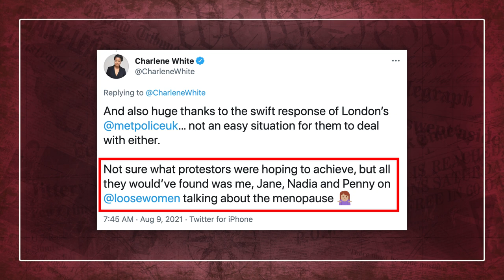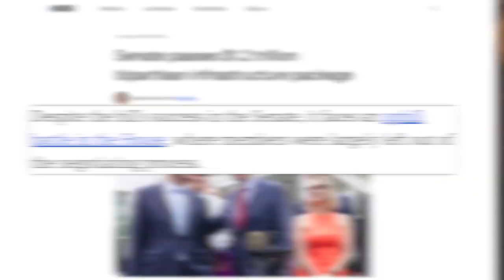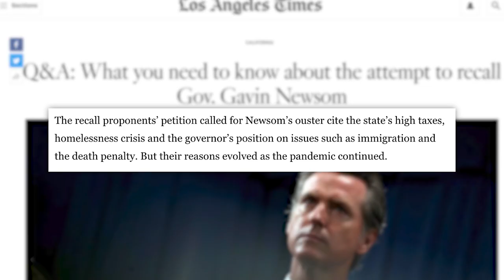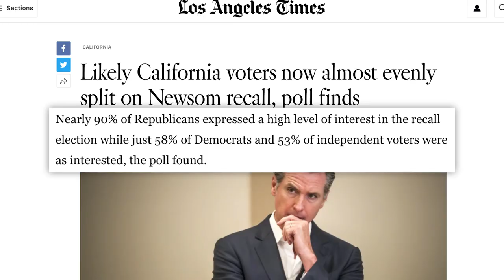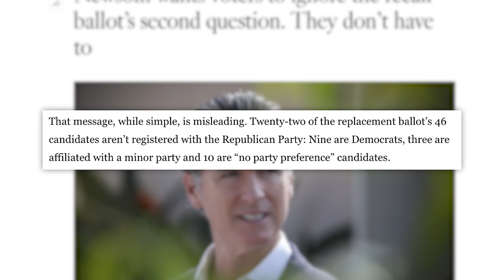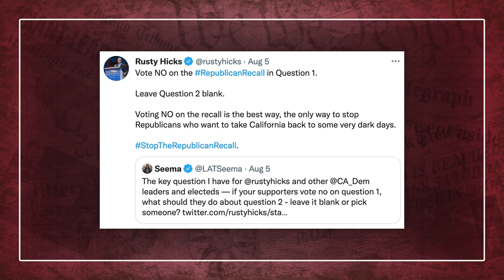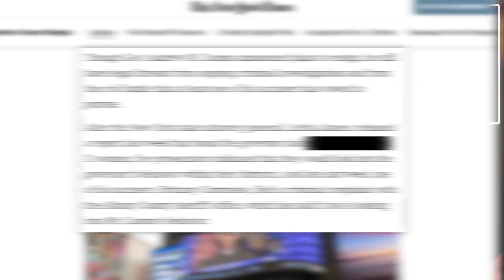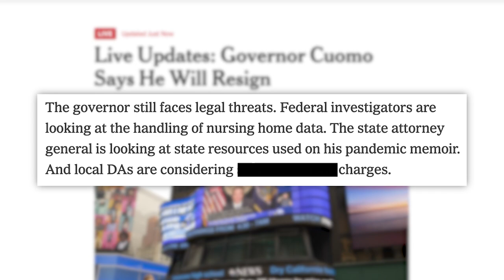EMBARRASSING FAILURE! Pokimane, Logan Paul, Andrew Cuomo, Gavin Newsom, Infrastructure & More News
00:00 - A Bunch of Sillies Botch BBC Protest
02:08 - Did Floyd Mayweather Go Easy on Logan Paul?
02:56 - Pokimane Talks Burnout
05:45 - Sponsor
06:35 - Senate Passes Infrastructure Bill
07:18 - Support for Newsom Recall Grows
12:45 - Gov. Cuomo Resigns
✩ TODAY’S STORIES ✩

A bunch of silly people attempted to Storm BBC News Headquarters But Went to Wrong Building:

“I Am Legend” Screenwriter Shuts Down People Using Film Plot for Anti-Vax Rhetoric:

Japan Accused of Covering Up Lambda Variant Infection During Olympics:
Edited by: James Girardier, Julie Goldberg, Maxx Enright
Produced by: Amanda Morones
Art Director: Brian Borst